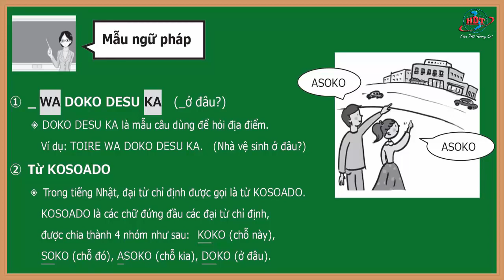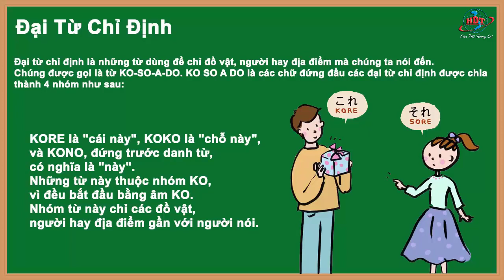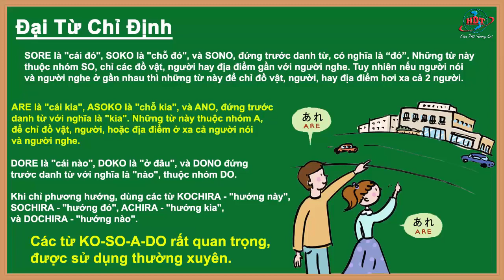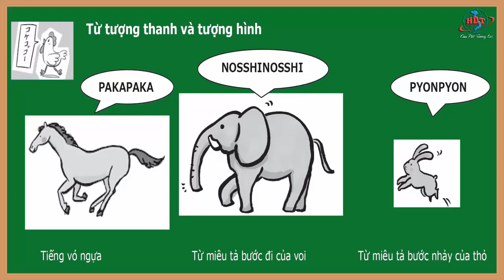Học tiếng nhật cùng HDT - Bài 3 - Nhà vệ sinh ở đâu?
Chương trình Du Học Kĩ Sư Nhật Bản - Hàn Quốc
TUYỂN DỤNG KỸ SƯ LÀM VIÊC TẠI NHẬT BẢN
ĐỐI TƯỢNG TUYỂN DỤNG :
Tất cả các bạn tốt nghiệp: cao đẳng, đại học các ngành nghề trên 3 năm.
Đối tượng: Nam , nữ:
+) Chuyên ngành IT ( công nghệ thông tin)
+) Công nghệ thực phẩm.
+) Tốt Nghiệp ngành cơ khí, hàn xì,dập,phay ,tiện ...
+)Công nghệ ô tô,đóng tàu .
+)Kỹ thuật điện,điện tử ,điện công nghiệp .
+) Kỹ sư xây dựng .
+) Kỹ Thuật may.
Độ tuổi từ 21 đến 35tuổi
Không vi phạm pháp luật
Đủ điều kiện sức khỏe để tham gia chương trình
HỒ SƠ CẦN LÀM NHỮNG GIẤY TỜ SAU:
• Sơ yếu lí lịch 2 bản(tờ khai CV )
• Chứng minh thư photo công chứng 2 bản
• Sổ hộ khẩu photo công chứng 2 bản
• Giấy khai sinh photo công chứng 2 bản
• Bằng cấp 3 và bằng cao đẳng hoặc đại học photo công chứng 2 bản(khi mang hồ sơ lên công ty các bạn nhớ mang bản gốc đi để đối chứng)
• Xác nhận nhân sự 1 bản(do xã phường nơi cư trú của bạn cấp)
• Xác nhân hôn nhân 1 bản( Nếu bạn đã kết hôn thì photo công chứng 1 bản)
• Kết quả khám sức khỏe tại các bệnh viện mà được BLDTB&XH công nhận được khám sức khỏe cho lao động đi làm việc ở nước ngoài.
MỨC THU NHẬP THEO QUY ĐỊNH CHUNG :
Năm 1: Từ 18 man đến 22 man/tháng . ( tương đương 38 triệu đến 46 triệu ) chưa làm thêm .
Năm 2 trở đi : Từ 22 man đến 25 man /tháng (tương đương 46 triệu đến 55 triệu ) chưa kể làm thêm
Mức lương phụ thuộc vào từng xí nghiệp tiếp nhận và từng vùng theo quy định của pháp luật Nhật Bản .
CHI PHÍ ĐI THẤP
Ngoài ra, đối với chương trình kỹ thuật viên không những chi phí đi thấp. Mà bạn, còn được hưởng nhiều chế độ phúc lợi tốt. Mặt khác, bạn có thể làm việc lâu dài tại đây nếu như bạn muốn gắn bó mình tại nơi này.
Do vậy, để tham gia vào chương trình này bạn nên dành thời gian học tiếng. Đó là cách tốt nhất giúp bạn nhanh chóng đến với Nhật Bản làm việc theo diện kỹ thuật viên – kỹ sư Nhật Bản.